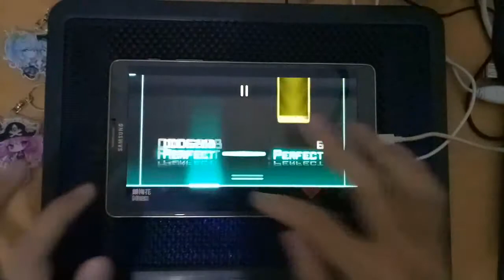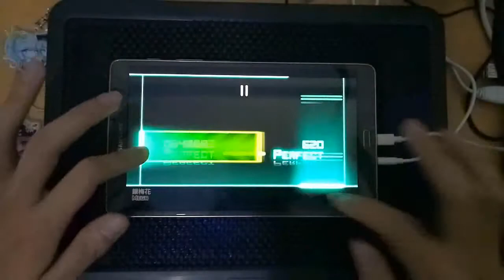[OVERRATED]Dynamix - 銀梅花 MEGA LVL 14 OMEGA RANK (1000000)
Player: Ritxman

Song: 銀梅花
Difficulty: Mega lvl 14